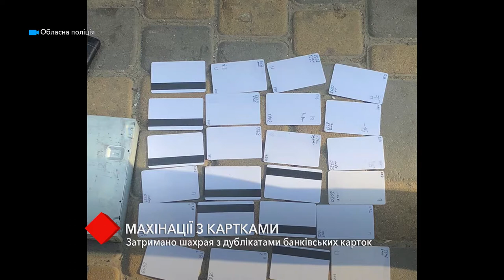В Одессе задержали мошенника с дубликатами банковских карточек